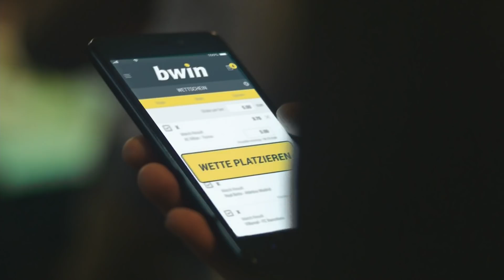FC Hansa Rostock - Würzburger Kickers | Spieltag 5, 18/19 | Telekom Sport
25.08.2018, Spieltag 5 der Saison 2018/2019. Sieben Tage nach dem Sensations-Erfolg im DFB-Pokal kam Hansa Rostock gegen die Würzburger Kickers mächtig unter die Räder. Im heimischen Ostseestadion musste das Team von Pavel Dotchev ein 0:4 hinnehmen.  Für die starken Würzburger erzielten Hansen, Skalatidis, Bachmann und Ademi die Tore.

Aufstellung
FC Hansa Rostock:
Ioannis Gelios, Julian Riedel, Kai Bülow, Vladimir Ranković, Nico Rieble, Lucas Scherff, Jonas Hildebrandt, Stefan Wannenwetsch, Cebio Soukou, Marco Königs, Pascal Breier

Würzburger Kickers:
Patrick Drewes, Hendrik Hansen, Kai Wagner, Sebastian Schuppan, Dave Gnaase, Simon Skarlatidis, Dennis Mast, Janik Bachmann, Patrick Göbel, Dominic Baumann, Orhan Ademi